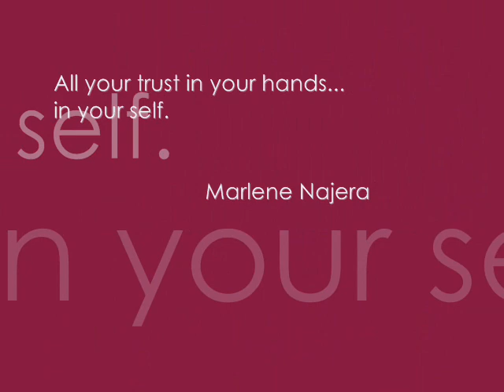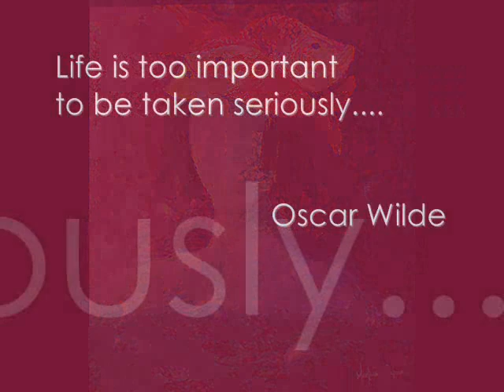Marlene Najera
En este video veran obra pictorica de la artista Marlene Najera de la ciudad de mexico